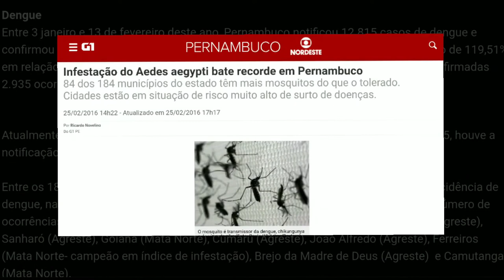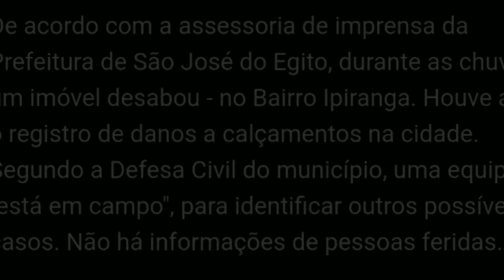Resiliência Urbana: o impacto da COVID-19 nas cidades